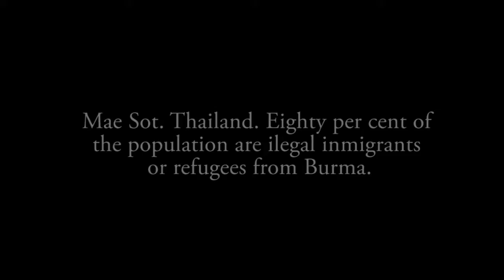Trailer Agape Orphanage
Agape Orphanage.  A story about self superation, strenght and love. The story of a dream. A film by Carlos Quiles.